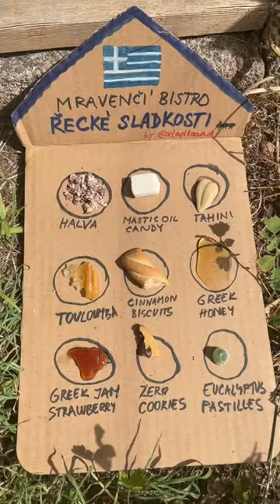🐜🇬🇷🍽️ mravencibistro antsrestaurant greece science ants